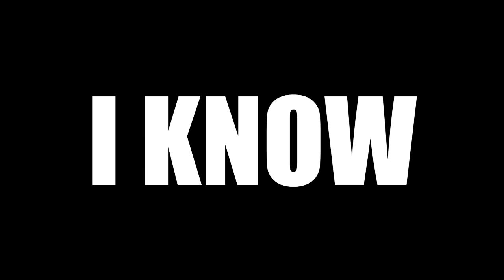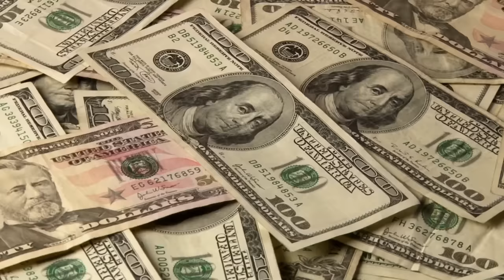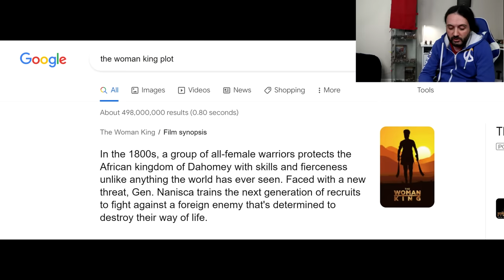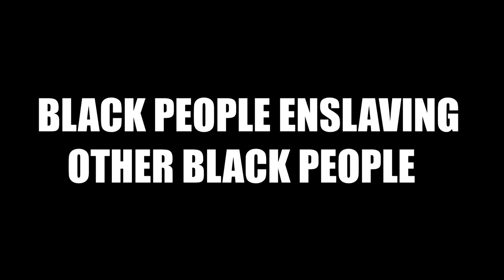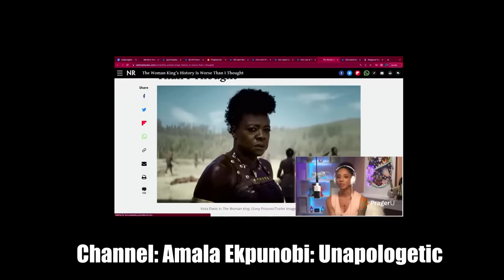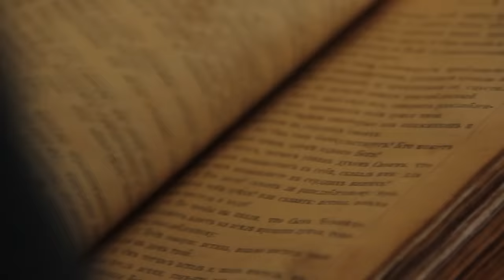The Woman King EXPOSED! Propaganda LIES VS Historical TRUTH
The new movie The Woman King has been the subject of all sorts of controversy in the last few weeks. On this video I'll tell you about what's going on and most importantly I'll give you a historical channel's perspective on the historicity of this movie.

Links to the channels featured on the video, check them out!